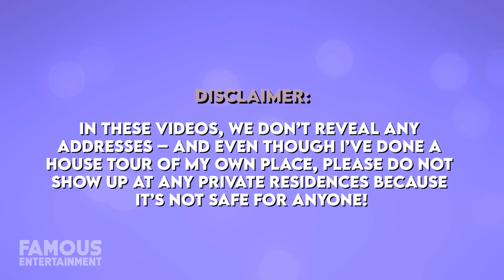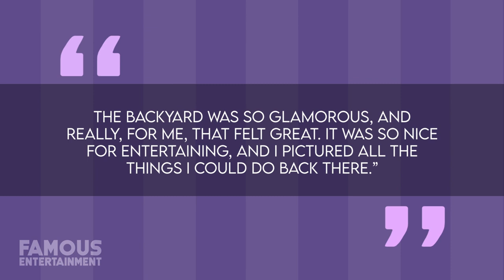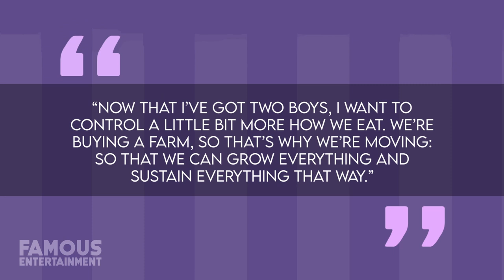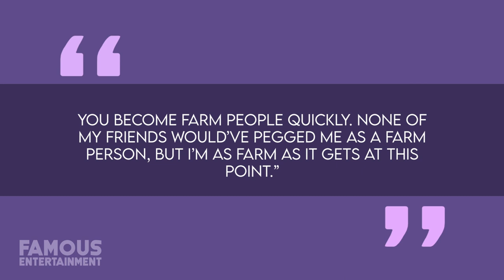Kelis | House Tour | $3 Million California Farmhouse & More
A lot of people say they would one day love to move to a farm and live a simpler life – but not many follow through. Popstar and rapper, Kelis, who’s toured all over the world and collabed with some of hip-hop’s biggest artists is someone who actually made that dream happen. Throughout the pandemic, Kelis decided to trade in her gorgeous estate in Glendale, California she lived for many years for a beautiful farm almost 100 miles away in Temecula, California. Today, we’re going to check out her properties.